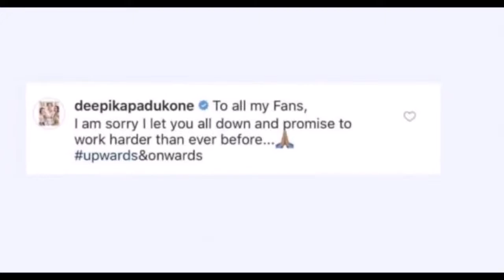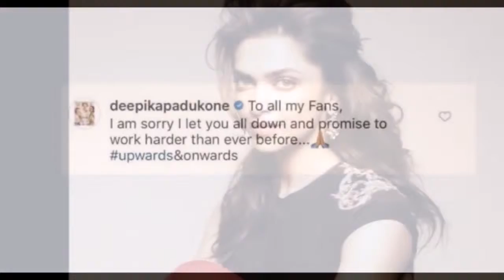दीपिका पादुकोण ने बेस्ट एक्ट्रेस का अवॉर्ड ना मिलने पर फैंस से मांगी माफी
शनिवार को मुंबई में हुए फिल्मफेयर अवॉर्ड्स में इस बार बेस्ट एक्ट्रेस का अवॉर्ड में आलिया भट्ट ने बाजी मारी है। फिल्म राजी के लिए आलिया को बेस्ट एक्ट्रेस का अवॉर्ड दिया गया। जिसके बाद कुछ ऐसा हुआ जिसका अंदाजा नहीं था। दरअलस, इस रेस में 'पद्मावत' के लिए दीपिका पादुकोण भी थीं। लेकिन वह आलिया से हार गईं। जिसके बाद सोशल मीडिया पर दीपिका के फैंस ने नाराजगी जाहीर की।

सोशल मीडिया पर लोगों ने इस बात का कड़ा विरोध हो रहा है। इस मामले पर कुछ लोगों का कहना है कि अगर आयुष्मान खुराना और रणबीर कपूर को सर्वश्रेष्ठ अभिनेता का पुरस्कार मिलकर दिया जा सकता है तो ऐसा दीपिका पादुकोण और आलिया को भी एक साथ मिलकर पुरस्कार दिया जा सकता था।

जिसके जवाब में दीपिका ने एक लंबा पोस्ट किया और हाथ जोड़कर अपने फैंस से माफी मांगी है। अवॉर्ड नहीं मिल पाने की वजह से दीपिका ने अपने फैंस से माफी मांगी है और वादा किया है कि वह आगे और भी मेहनत करेंगी। दरअसल, दीपिका के एक फैन पेज ने उन्हें अवॉर्ड नहीं मिलने पर दुख जताया था। इस पर दीपिका ने कमेंट कर अपने फैंस से माफी मांगी।

दीपिका इन दिनों मेघना गुलज़ार की फिल्म 'छपाक' की शूटिंग शुरू कर दी है। सोमवार को उन्होंने फिल्म से अपना पहला लुक शेयर किया। फिल्म में वह एसिड अटैक पीड़िता लक्ष्मी अग्रवाल के रोल में नज़र आएंगी। फिल्म में उनके साथ विक्रांत मेस्सी भी हैं। आपको बता दें कि, इस फिल्म की शूटिंग आज से दिल्ली में शरु हो चूकी है।

इस फिल्म में दीपिका पादुकोण मालती नामक महिला की भूमिका निभाने वाली हैं, जिसके जीवन में अनगिनत संघर्षों के बाद भी वह उनसे लड़ना जारी रखती है। इस फिल्म के माध्यम से दीपिका पादुकोण के बैनर के ए एंटरटेनमेंट की भी शुरुआत हो रही है। फॉक्स स्टार स्टूडियो के ए एंटरटेनमेंट और मृग फिल्म मिलकर इस फिल्म को बना रहे हैं। यह फिल्म 10 जनवरी 2020 को रिलीज होगी।